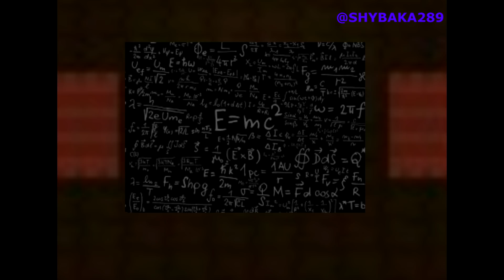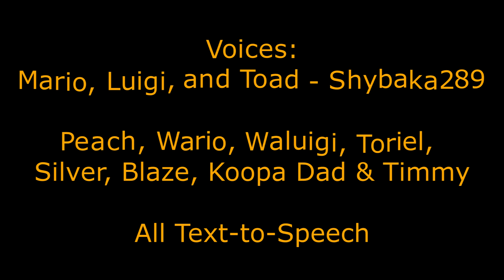Wario tries to be a Hero | Sprite Animation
Here's a little Halloween special. Not really meant to be scary but here I guess :/ Also the Song Wario was dancing to was his Pause theme in Wario World!

Before any one asks why the Silver and Blaze scene look really choppy and bad looking is because I wanted a little throwback of Sonic the Hedgehog sprites I used to Watch!